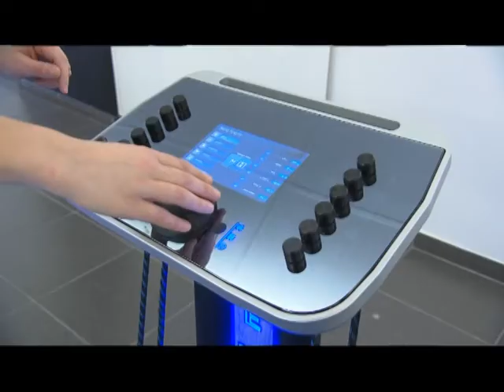E-Fit reportage op StoriesTV